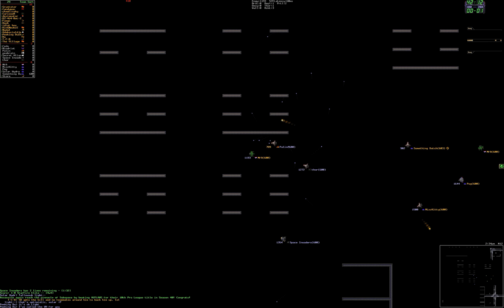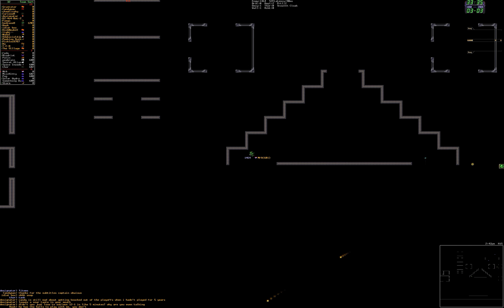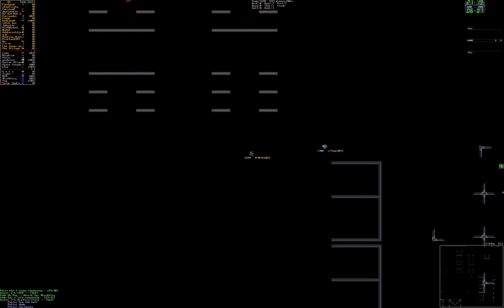Season 41 Round 14 SFE vs Relic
well Relic, sigh